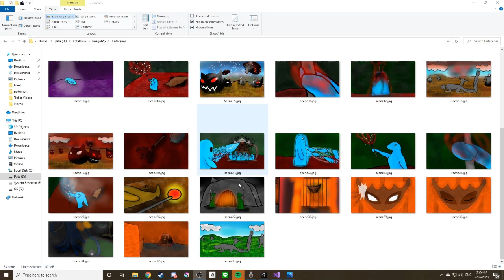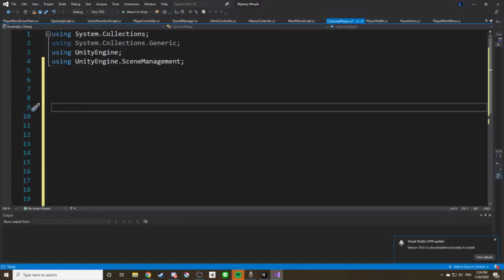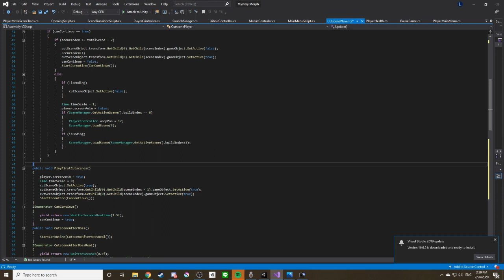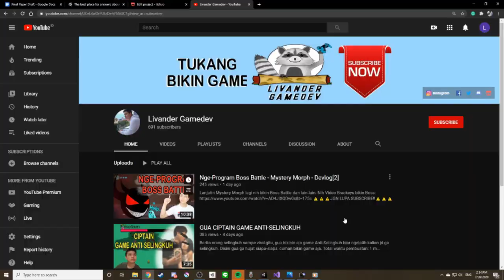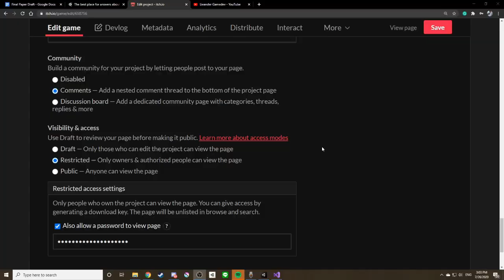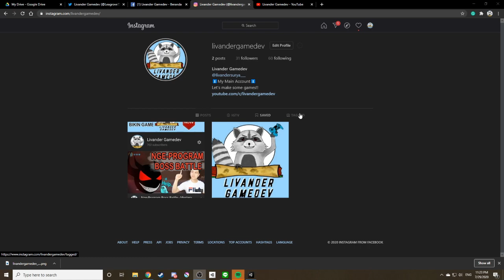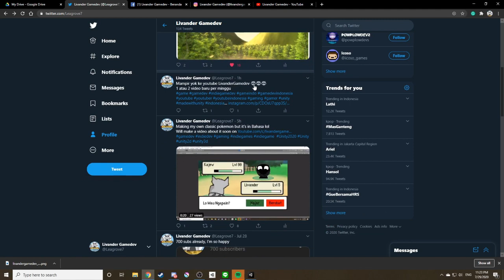Game Gua Rilis! DEG-DEG AN!! - Mystery Morph - Devlog[3]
Game Mystery Morph yg gua develop selama 2 bulan akhirnya rilis juga boys!! gamenya Action-Platformer dgn serbuk MetroidVania.

Deg-deg an lah, takut kalian ga suka sama gamenya.
Tapi gua trima kritik dan masukan dr kalian biar bs improve lagi buat game-game selanjutnya

//Halo semua, kenalin nama gua Livander. Gua seorang Indiegame Dev sekaligus mahasiswa di Binus University. Saat ini kuliah lg byk to-do list, jadi agak berat buat bikin game + youtube + kuliah. Tapi gua bakal usahain banget tetep konsisten upload youtube videos tentang game development.
tonton videonya tanpa skip karena gua suka membagi info cara buat game dan tips menggunakan Unity di tengah-tengah video//

PC Specs:
GA H81M-DS2
I7-4790 @ 3.60GHZ
16GB RAM

Equipment:
Microphone BM-800